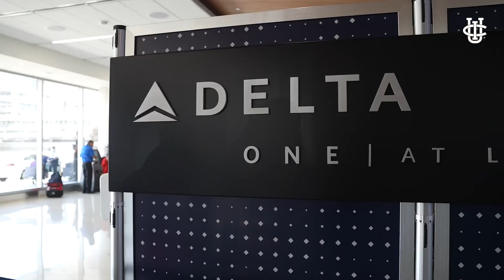The Road to the NCAA Championships || UC Irvine Women's Water Polo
Follow the UC Irvine Women's Water Polo team as they return to the NCAA Championships for the seventh time in 10 years!